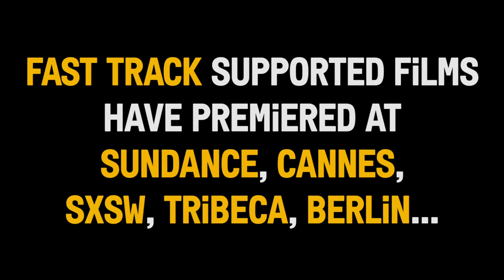FAST TRACK - film financing market | Apply by July 7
Film Independent's Fast Track is a four-day film finance market where select fiction and nonfiction filmmakers pitch to top executives, financiers, agents and distributors. Member deadline: July 7.